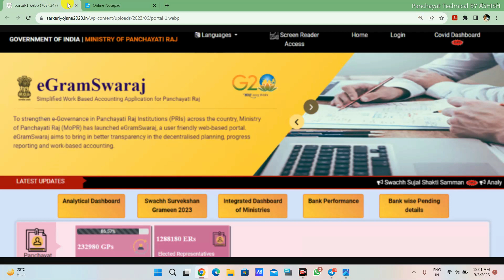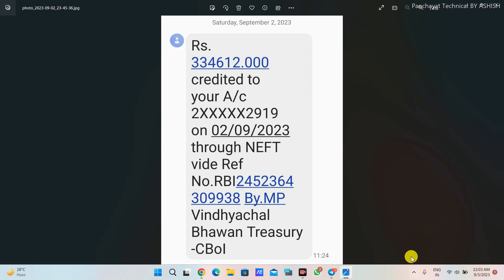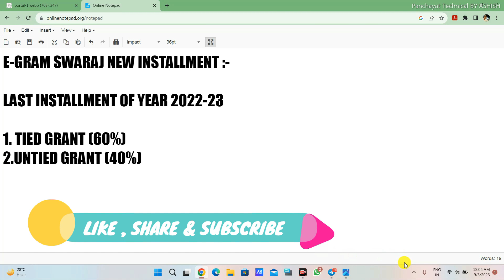ग्राम पंचायतों में नई राशि आ गई है | New Installments Of Gram Panchayat | देखें किस मद की है यह राशि